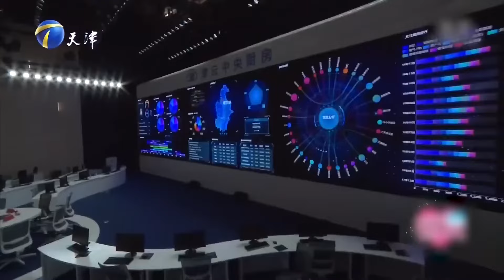家有悍妻掌控全部事情，丈夫想體現存在感又顯得很多余